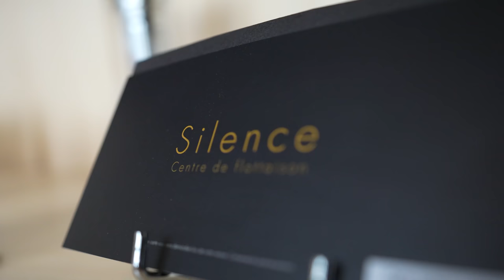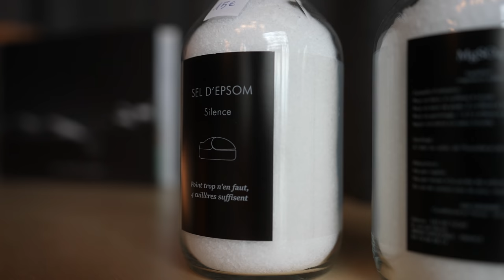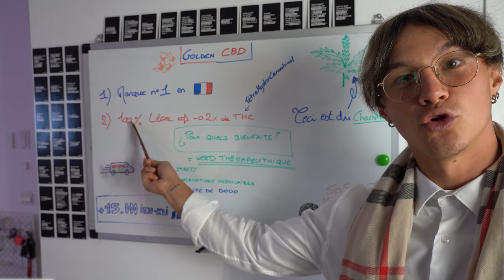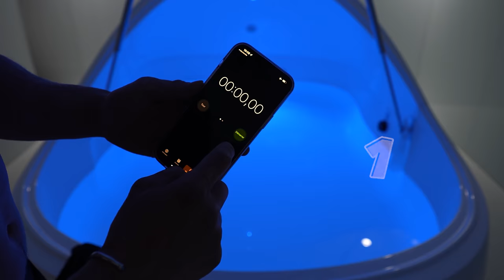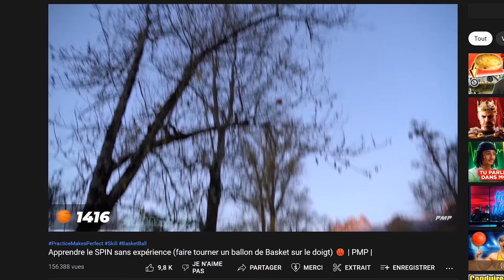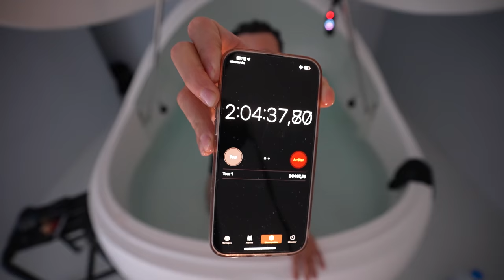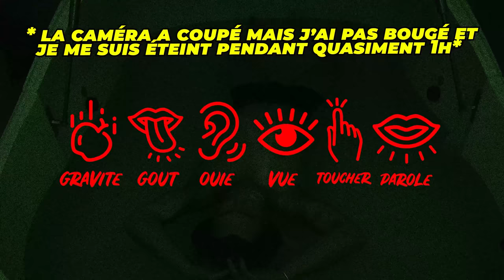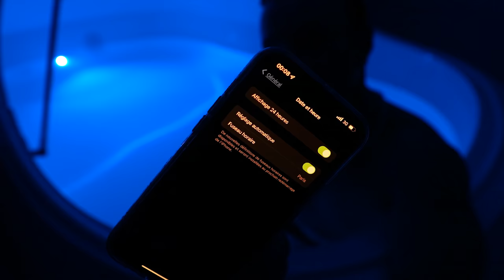5 HEURES SANS LES 5 SENS (Caisson d'Isolation Sensorielle) ❌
Rester 5h dans un caisson d'isolation sensorielle ça fait quoi ? 🙈🙊🙉

Ladies & gentlemen,

Bienvenue dans cette nouvelle expérimentation  dans laquelle on se retrouve chez SILENCE LYON, un centre de flottaison dans lequel on va tenter de rester 5 HEURES dans un caisson d'isolation sensorielle (deprivation tank) pour être forcé de déconnecter de la réalité.

Mais Tristan qu'est ce qu'une cabine d'isolation sensorielle ?

Laissons répondre un vieil ami à moi :

Un caisson d'isolation sensorielle ou caisson de privation sensorielle est une sorte de cocon clos dans lequel on s'allonge pour flotter dans une solution de sulfate de magnésium (sel d'Epsom) à la température du corps. En principe, aucun stimulus extérieur ne vient ou ne doit stimuler les sens : il y a ni lumière (vue), ni son (ouïe), disparition de la sensation de pesanteur, et atténuation du toucher et des odeurs (olfaction).

Ah ce bon vieux Wikipédia, toujours là pour nous informer des choses qu'on ignore 😌

Moi qui AIME expérimenter toutes sortes de choses plus ou moins chelou, là je suis servi 🙄

J’crois que c'est l'heure de se jeter dans le grand bain…